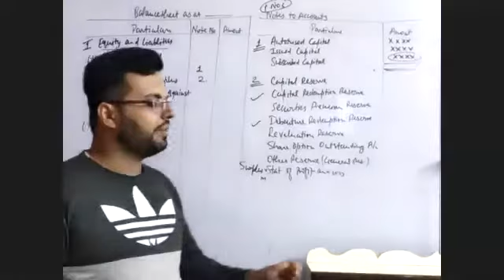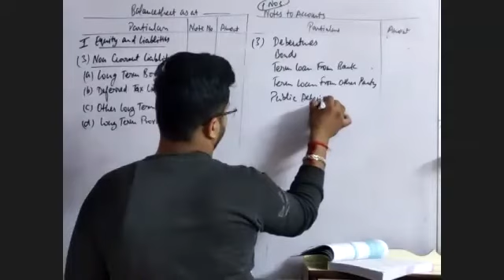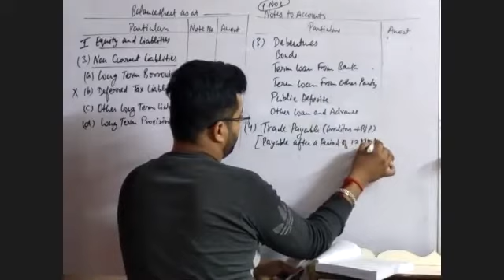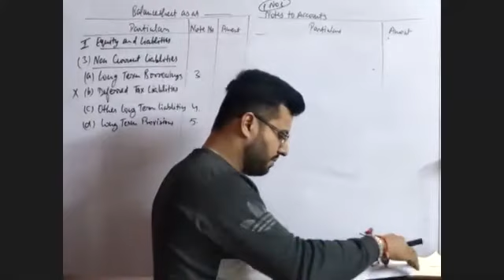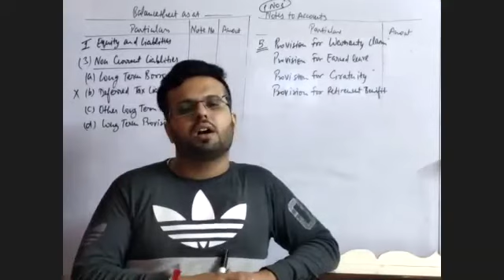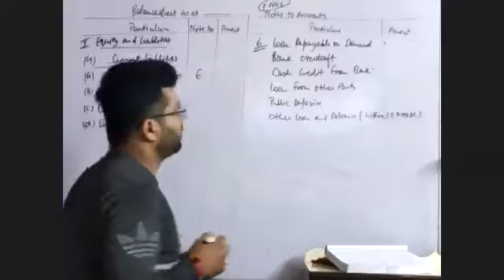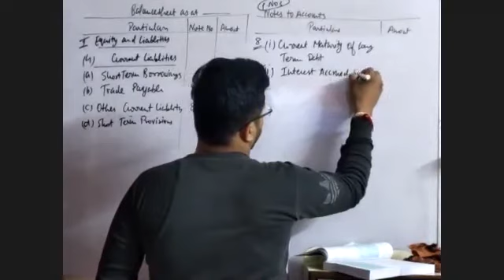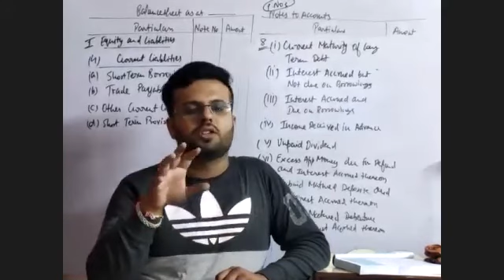Class 12 Accounts - Ch 01 - B3 - Ep 02 - Non Current Liability and Current Liability is half